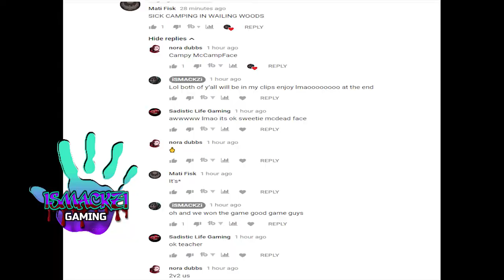FORTNITE RAGE AND WHISPER KILLS /W SMACKZ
JOIN THE FACEBOOK GROUP BE APART OF KUT THE CHECK

Social medias !

WANNA PLAY ADD ME
STEAM: HIGHLYRATED252
STEAM: iSMACKZi
XBL: iSMACKZi
Origin: HIGHLYRATED252

Follow The Bro's Below